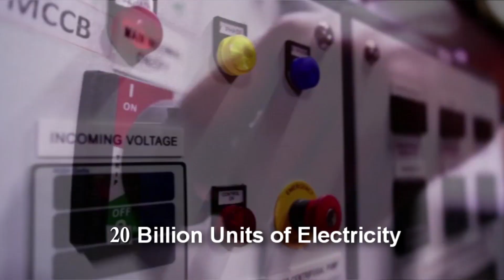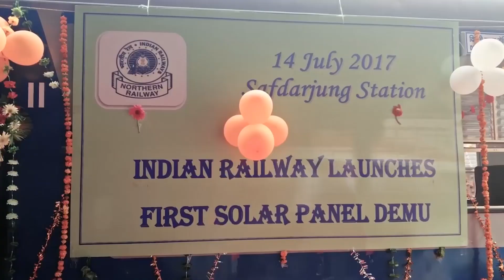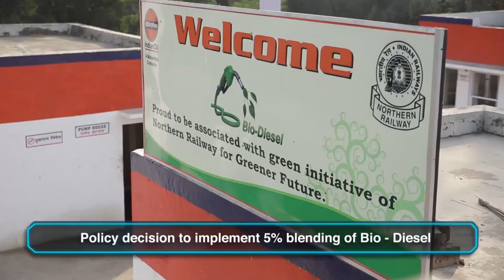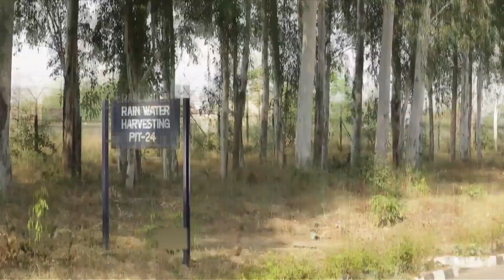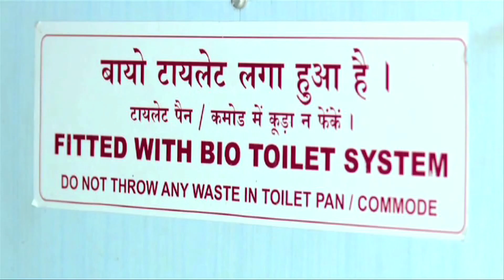A GREEN TRANSPORTER Video of Indian Railways